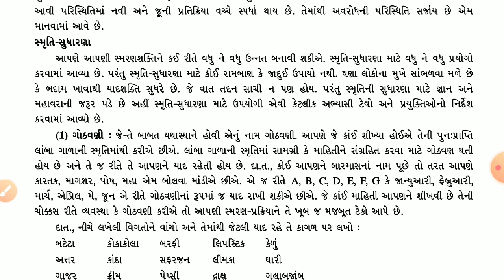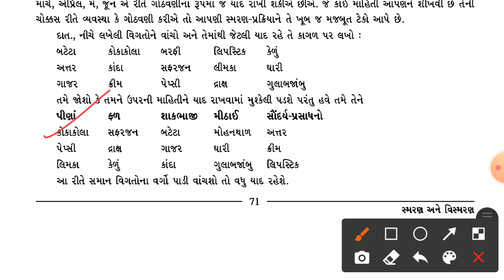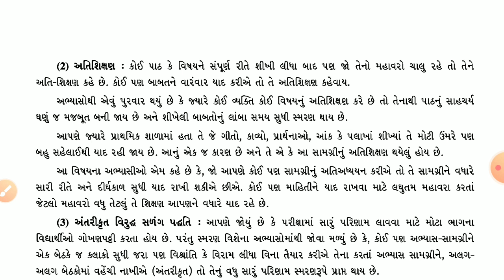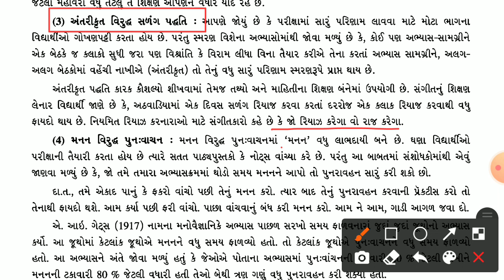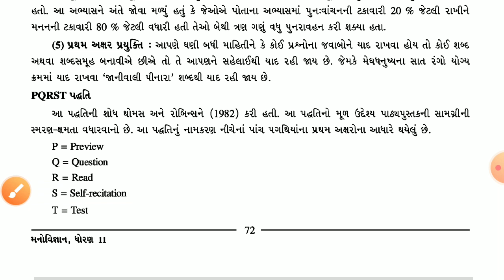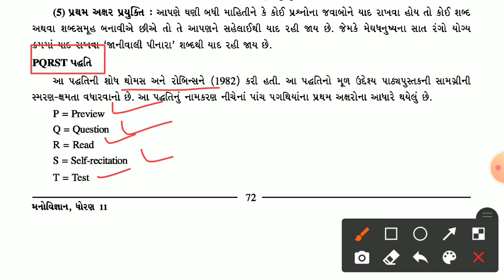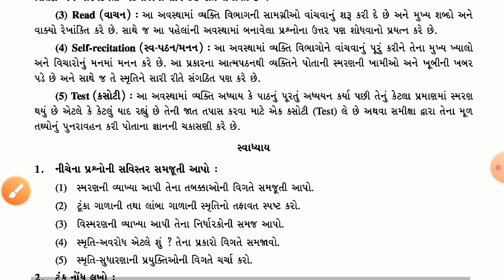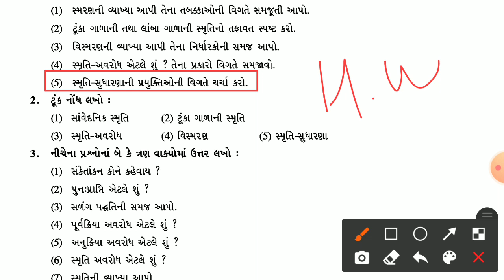STD:11 (ARTS) | PSYCHOLOGY | CH-6 | TEACHER : BHAVIKBHAI GAJJAR